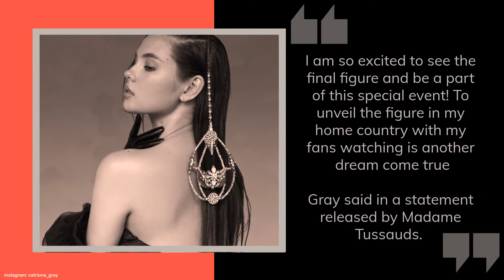Catriona Gray to get wax figure in Madame Tussauds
Miss Universe 2018 Catriona Gray’s list of accomplishments did not end with her successful reign as she is now getting her own wax figure at Madame Tussauds. On the beauty queen’s birthday, the museum announced the big news of displaying Filipina pride to the world.